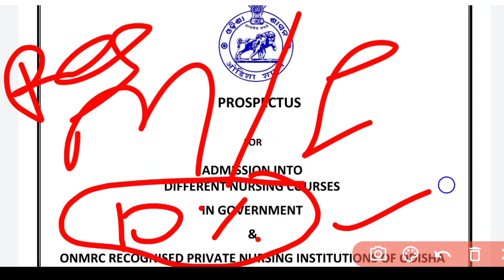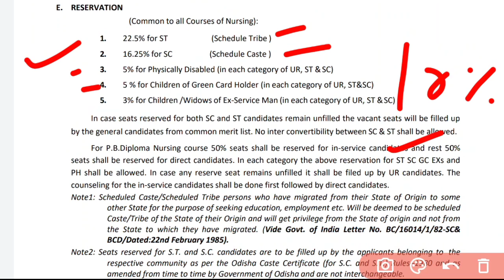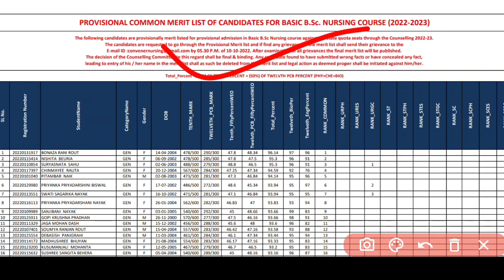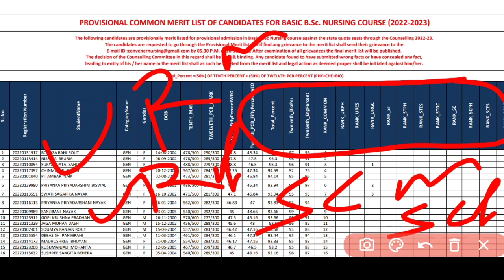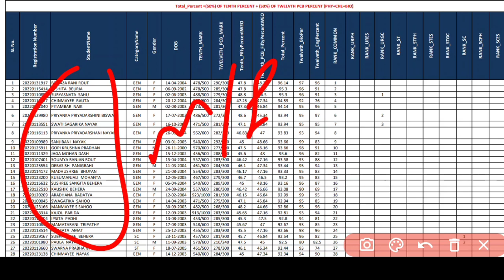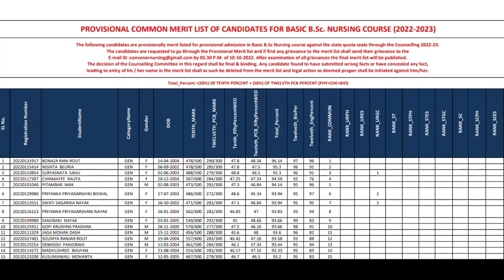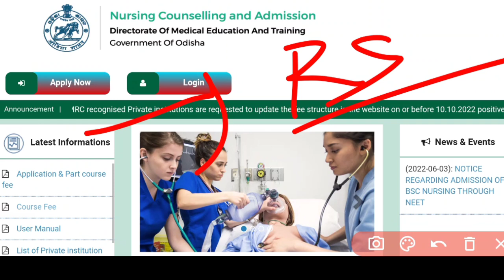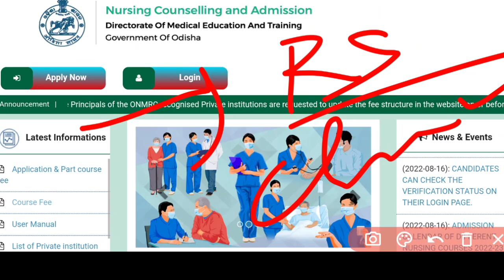😲NURSING RESERVATION SYSTEM ବଦଳିଲା❓BIG UPDATE ❓MALE 10%🚫ଆଉ ନାହିଁ❗MALE/FEMALE RESERVE SEAT❗